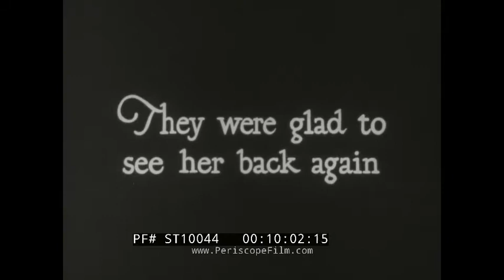"SILENTS PLEASE" MACK SENNETT'S SILENT FILM STUDIO AKA THE FUN FACTORY 1961 DOCUMENTARY ST10044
This 1961 episode from the Series “Silents Please” looks at the work of Mack Sennett’s “Fun Factory”, an iconic slapstick comedy production studio that produced some of the most famous actors of the silent film era. The film shows scenes with comedians like Charlie Chaplin, Marie Dressler, and Mabel Normand, and Ben Turpin. It also covers footage of some of the iconic special effects that Sennett pioneered, such as a spinning background for chases scenes and different camera tricks to speed up cars and trams.
0:06 a car drives wildly down a road and crashes into a storefront, 0:16 Title “Silents Please”, 0:32 different scenes from Mack Sennett’s “Fun Factory”, 0:59 Mack Sennett sitting at a desk, 1:18 Some of Sennett’s early acting scenes as a Butler and in a classroom, 1:47 different scenes from Sennett’s first success “The Bang Ville Police”, 2:29 a smoky police vehicle chasing after some criminals but breaking down and exploding, 2:49 first scene from “The Keystone cops” with them chasing youngsters on a boat, 3:31 completely disorganized police officer antics shown with them falling into mud and running into each other, 4:00 scene from “Tilly’s Punctured Romance” with Marie Dressler shooting at Charlie Chaplin as he tries to escape, 4:58 the cops try to stop the shooter but end up driving into the ocean,  5:33 cops try to rescue Dressler from the water but fail miserably, 6:01 Charlie Chaplin walks into a restaurant and uses a man’s beard as a napkin, 6:57 Chaplin eats next to Max Wayne and is very annoyed with his rude behavior, 8:14 the two begin fighting each other and wreck the restaurant in the process, 9:25 demonstration of a revolving background to give more realism to chase scenes, 9:46 Sennett’s “Bathing Beauties” including Phyllis Haver, 10:05 Haver and a group of women play beach Volleyball, 10:27 women having a snowball fight, 10:42 Gloria Swanson in scenes with Wallace Beery and Bobby Burnett, 11:32 Scene with Carol Lombard, 11:41 Mabel Normand jumping into the water and then being cast as an actress in a skit, 12:39 Normand in “The Extra Girl” trying to transform a dog into a Lion and then accidentally coming into contact with a real lion, 13:51 Normand walking through the Sennett studio with a lion on a leash which causes widespread panic as the lion begins chasing her through the studio, 16:46 Scene with Ben Turpin from “The Daredevil” where he is meant to rescue the heroine who is played by Madeline Hurlock, 18:14 Turpin fires a gun but the powder gets stuck and blows up half the room, 18:35 Turpin runs into different realistically painted doors, 19:06 demonstration of optical illusions to speed up cars and trolleys, 20:06 Turpin tied to a pole in a room that is slowly filling up with water for a movie scene but the whole crew leaves him to film a fire instead, 21:11 Turpin who was just pulled out of the water is made to run inside the burning building to help a woman but brings out a device that explodes instead, 22:09 a car chasing a motorcycle including through a building and over roofs which causes mayhem, 23:46 a man completing road works and nearly hit by racing cars each time, 23:57 racing cars miss road closure sign and all crash into each other, 24:28 Credits begin rolling with film scenes in the background
Mack Sennet was a Canadian actor, filmmaker, and studio head who lived from 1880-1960. He was dubbed the “King of Comedy” for the silent film era. Unfortunately, he proved less successful during the sound film era and went bankrupt.

Mack Sennett (1880 – 1960) was a Canadian actor, filmmaker, and studio head, known as the 'King of Comedy'. Born in Danville, Quebec, he started in films in the Biograph Company of New York City, and later opened Keystone Studios in Edendale, California in 1912. Keystone possessed the first fully enclosed film stage, and became famous as the originator of slapstick routines such as pie-throwing and car-chases, as seen in the Keystone Cops films.

Sennett's work in sound movies was less successful, and he was bankrupted in 1933. In 1938 he was presented with an honorary Academy Award for his contribution to film comedy.